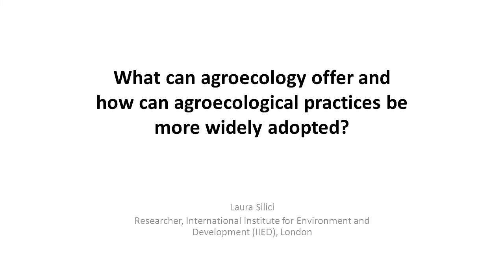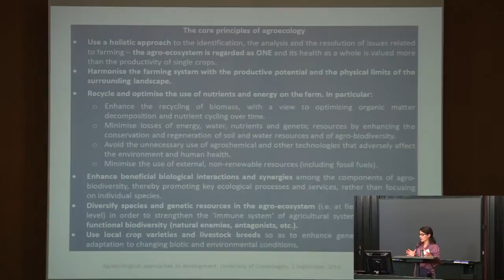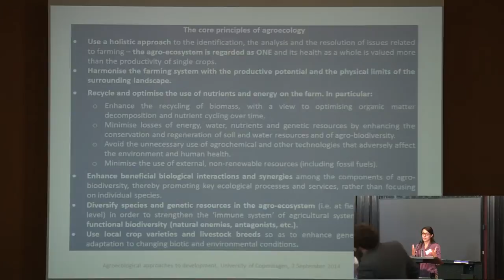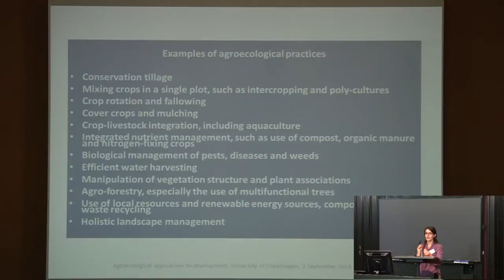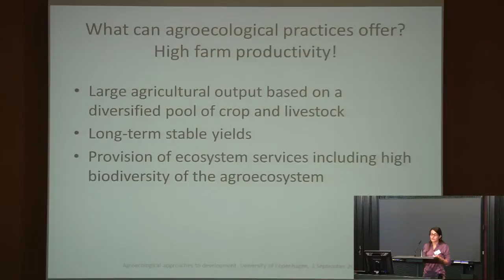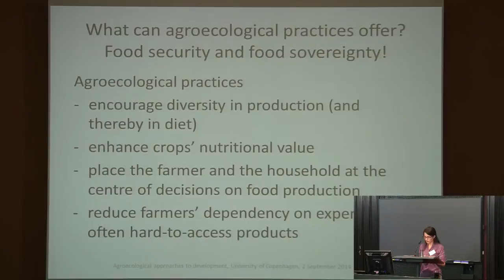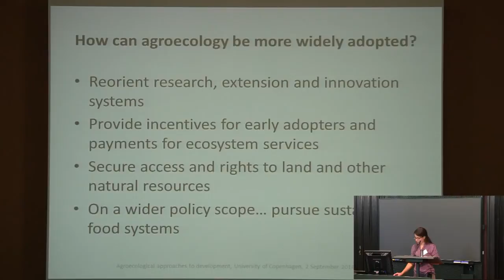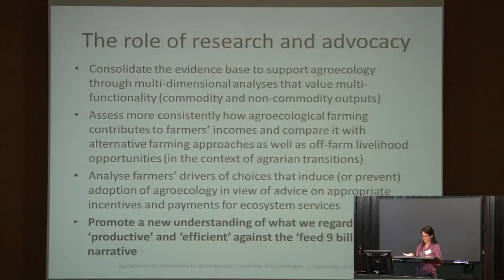Laura Silici - What can agroecology offer?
Laura Silici - What can agroecology offer and how can agroecological practices be more widely adobted?

Video from the conference "Only Agro-Ecological Farming Can Feed The World Sustainably", which was held at Faculty of Science, KU the 2nd of September 2014.

The conference was organised by Agro-Økologisk Netværk. You can find more information about Agro-Ecology at our homepage

Laura Silici is a researcher at the International Institute for Environment and Development (IIED) in London.